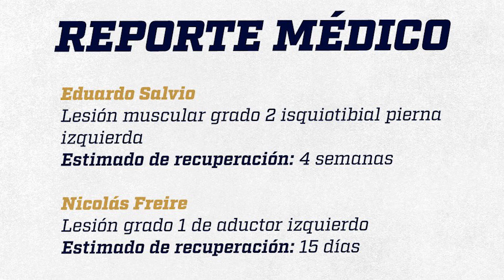🚨😭✅ ¿BAJA TODO EL TORNEO? | PUMAS pierde a este IMPORTANTE JUGADOR PARA EL CL 2023 ¿CUANTO TIEMPO?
RECUERDA.
Aqui te dejaremos las noticias de los posibles refuerzos APERTURA 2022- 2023
Las bajas mas recientes de este APERTURA 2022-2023
NOTICIAS AL MOMENTO.